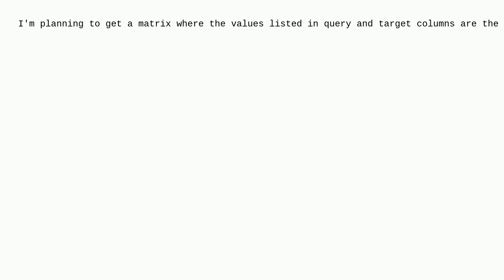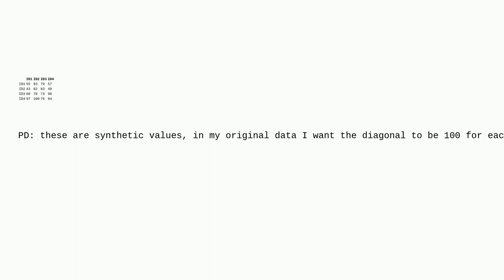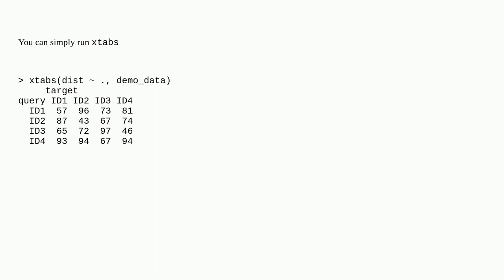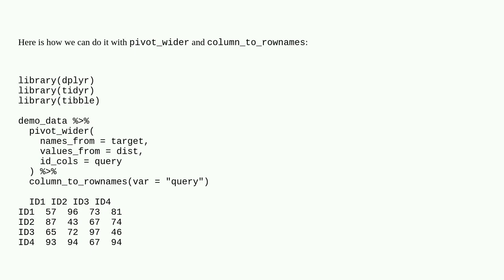pivot_wider in R to get a distance matrix from three columns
A special thanks goes out to the community

  pivot r dataframe